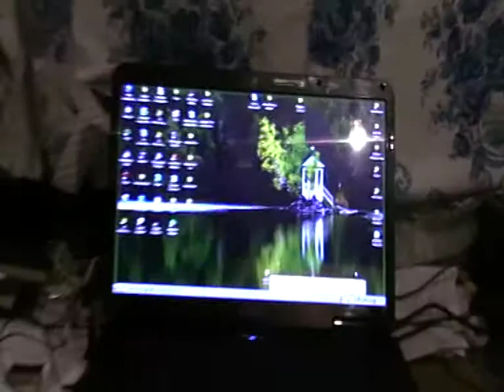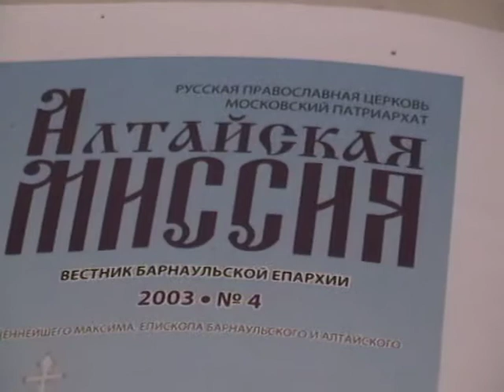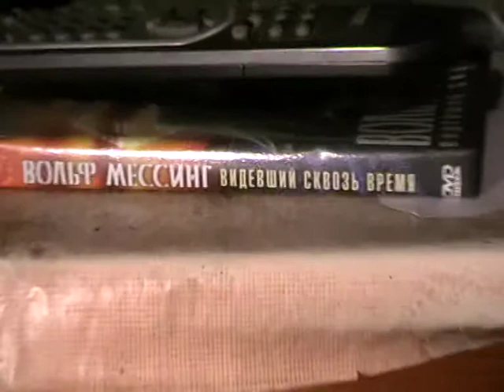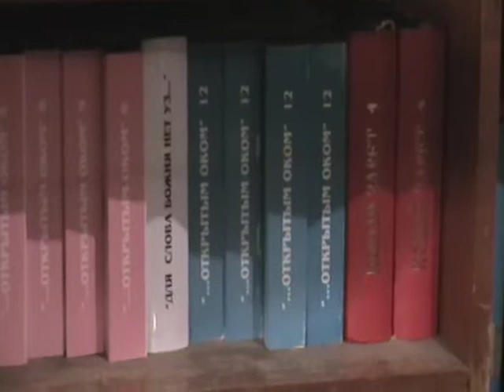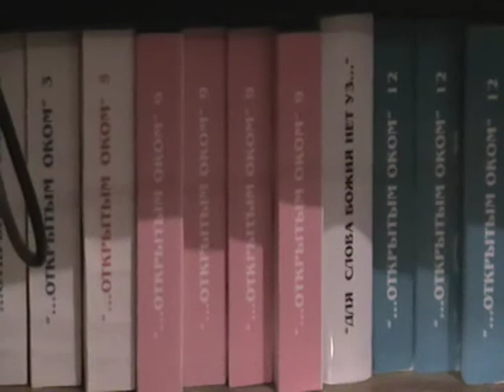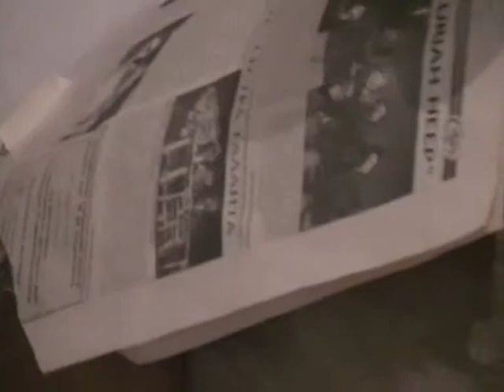Евангелие от Матфея Мф.3:4- Мф.3:16 с толкованием блаженного Феофилакта